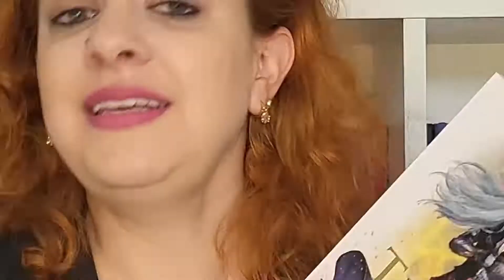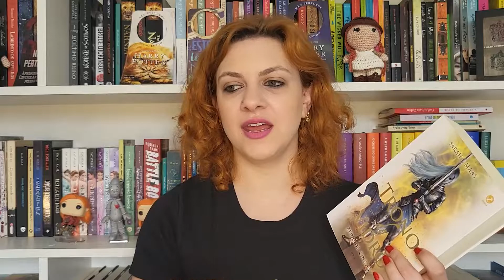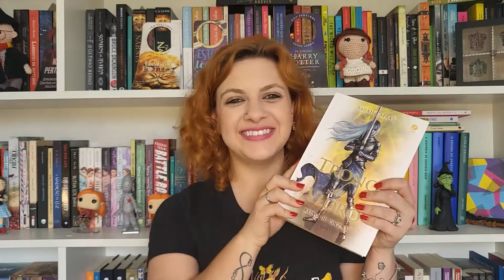Estou prestes a ler o ÚLTIMO livro de Trono de Vidro!! (teorias e medos para O REINO DAS CINZAS)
Vou começar o Reino das Cinzas e estou morrendo de medo das 900 páginas que me aguardam. O que será que vai acontecer nesse último livro? Será que a Sarah vai me surpreender?

📚 Links Úteis ⤵
▸ Compre livros
▸ Minha Wishlist:
▸ meu kindle (Geração 10)
▸ kindle unlimited (30 dias grátis)
▸ Prime Reading
▸ Seja Prime e tenha frete grátis nos livros
▸ livros para baixar no kindle unlimited